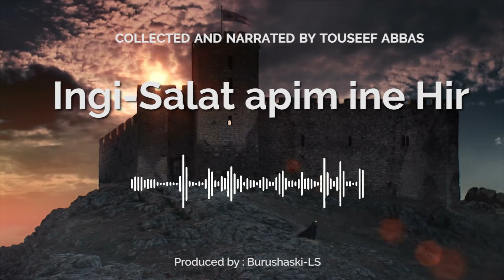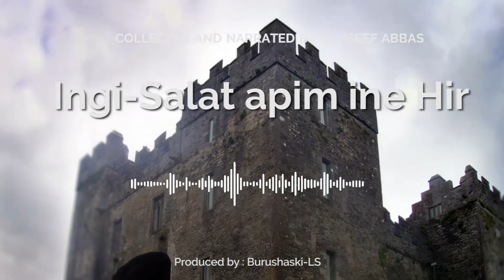Ingi-Salat apim ine Hir | Episode 1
Han thoṣ minashinge silsila muu shuruu echabaan. Ek Touseef Abbase mapeerting ċum gaṭi ne mimar meshai. Ine senimi: "Je, Touseef Abbas, Burusho community yakal ċum Burushaski Language Servicesar gute ruli ućhichabaa ke ue Burusho minashing gaṭi netan mushaṭe shaaya etiṣan. Gute etas ċum mii baaṣ maafuuz duwaashi. Juu maar."